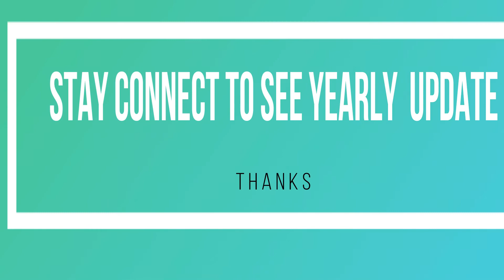Portrait of Baby 0 to 2 years Baby Month by Month Development & Growth after Birth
Portrait of Baby 0 to 2 years Amazing Bay growing from 1st hour
Baby Month by Month Development & Growth after Birth | 1 to 12 Month